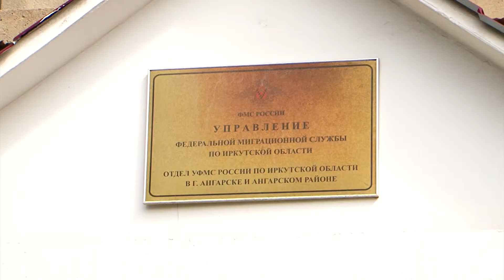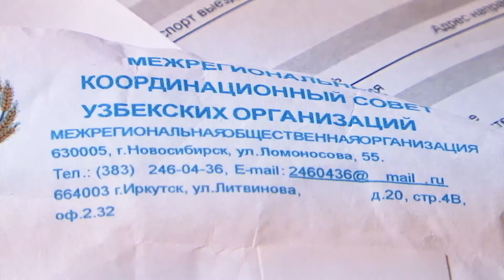Иностранцы покупают документы у мошенников!